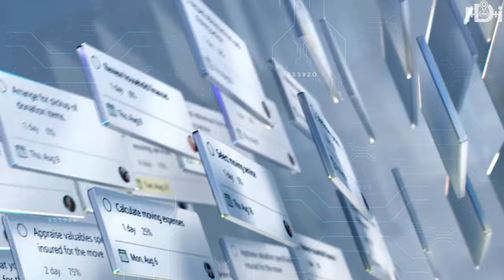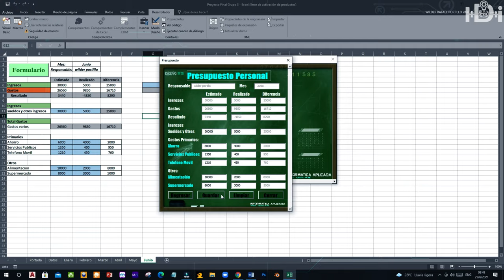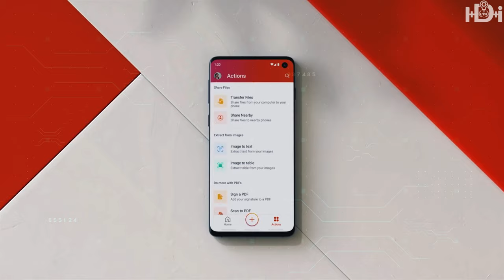Tutoriales | Que es la ofimática y para que sirve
La ofimática agiliza el proceso de almacenar y transmitir digitalmente la información. Hoy en día, estas herramientas están disponibles tanto en PC como en dispositivos móviles.

Mas contenido educativo